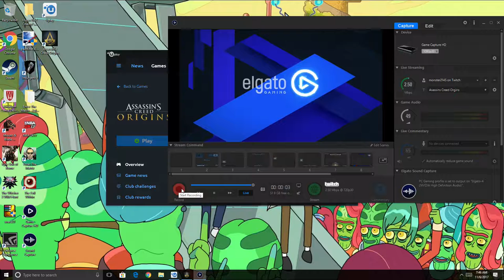Assassins Creed origins Matriarch Quest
Assassin'sCreedOrigins is an action-adventure video game developed by Ubisoft Montreal and published by Ubisoft. It is the tenth major installment in the Assassin's Creed series and the successor to 2015's Assassin's Creed Syndicate. It was released worldwide for Microsoft Windows, PlayStation 4, and Xbox One on October 27, 2017.
The game is set in Ancient Egypt during the Ptolemaic period and recounts the secret fictional history of real-world events. The story explores the origins of the centuries-long conflict between the Brotherhood of Assassins, who fight for peace by promoting liberty and The Order of the Ancients—forerunners to the Templar Order—who desire peace through the forceful imposition of order. Origins received positive reviews from critics, who praised the story, characters, voice acting, reworked gameplay-systems, immersive world of Egypt and the visuals, while criticizing some of the pacing and technical issues. The game has been lauded as either the best or one of the best installments in the series by multiple critics.